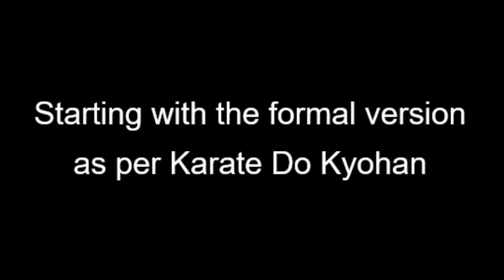Funakoshi's Throws - Katawaguruma (Half Wheel)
Practicing three variations of Katawaguruma. Starting with the formal version taken from Karate Do Kyohan, we then changed the range playing from the clinch, finishing with some striking on the focus mitts.